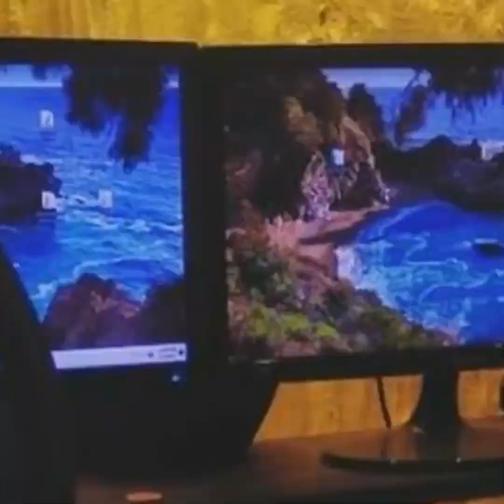রাজ - পরীর পরস্পর ! Shariful Razz I Pori Moni I Tanvir Tareq Show I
Relevant Search